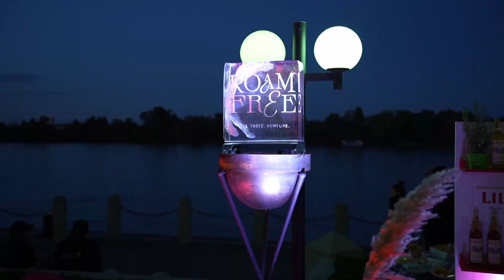Roam Free x Lillet Summer Event @Hilton Vienna Waterfront